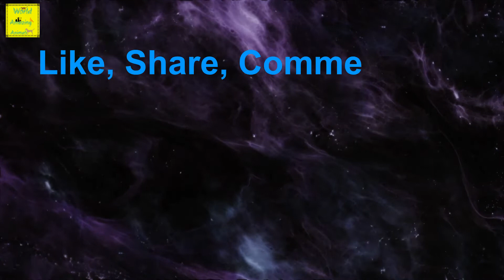Cute Animals for When You are Stressed Compilation #14 - World Amazing Animals Videos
Dogs and Cats are surely the most popular pets and awesome animals nowadays. Despite all their differences, they have much in common, too.  And yet, there are dogs that resemble none of their kin in the whole world.

Enjoy new funniest and very cute compilation of the week about try not laugh funny animals' life video. But some Dogs in this video will actually surprise you.  And you can enjoy them in this video